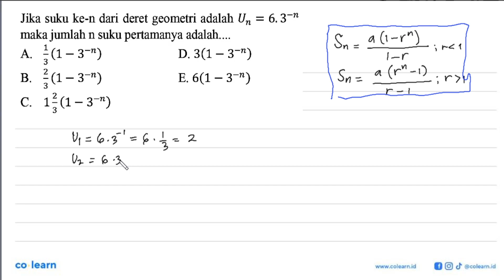Jika suku ke-n dari deret geometri adalah Un=6.3^-n maka jumlah n suku pertamanya adalah....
Topik atau Materi: Deret Geometri - Barisan - ALJABAR - Matematika Kelas 11 SMA - K-13 Revisi

00:00 : Bedah Soal
01:00 : Konsep, rumus dan pengertian Deret Geometri
01:18 : Langkah penyelesaian soal
02:44 : Jawaban akhir
03:14 : Penutup